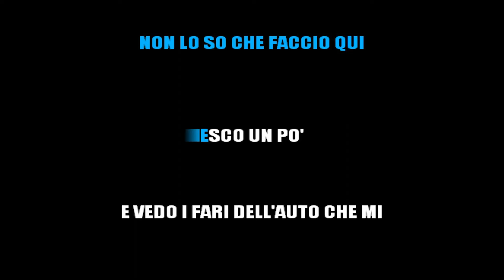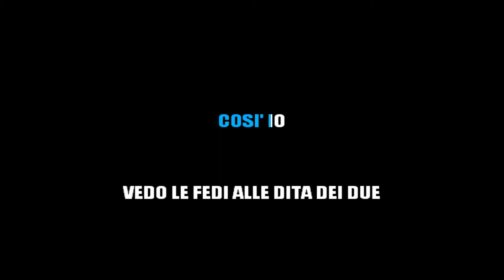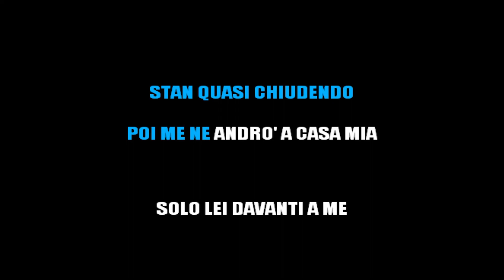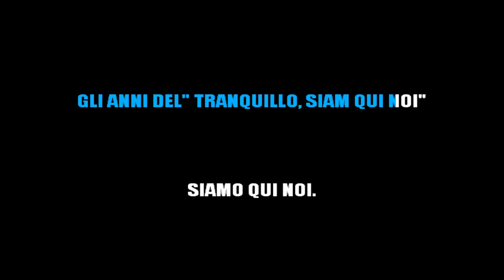883 - GLI ANNI (KARAOKE STRUMENTALE) [base karaoke italiano]🎤